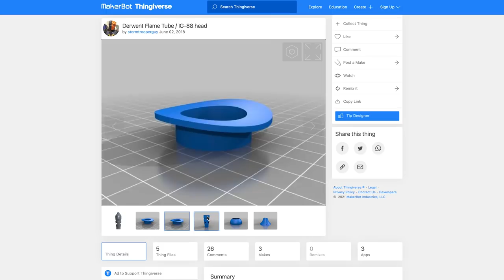Paint & Weather Your Droids - Star Wars IG88/ Mandalorian IG11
Since we all know that buying droids from Jawas is bad news, I found an awesome 3D model online and I'm going to show you how to paint and weather your droids!

It's easier than you'd think and can be done with items around the house. So follow along as I paint two IG-88 droid heads and weather them to look like they're right out of Star Wars.

Be sure to head over to The Smuggler's Room to see how Brian finished the projects

Do you enjoy our episodes? Do you want a behind-the-scenes look and more?

MATERIALS:
Cyanoacrylate Glue
Super 77 spray adhesive
Durhams Wood putty
25mm Red cabochon
Red .75” acrylic rounds

TOOLS:
Paasche Talon airbrush